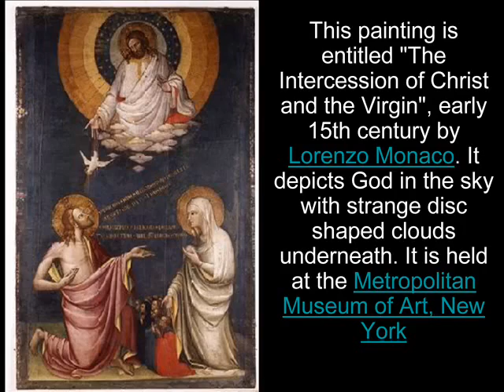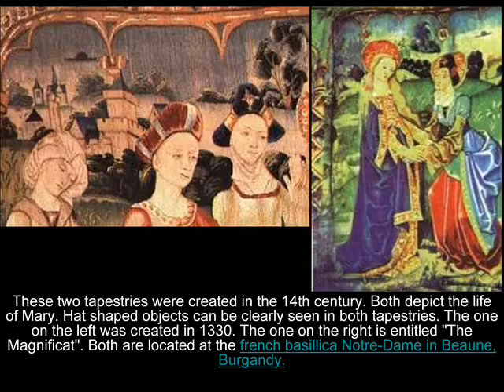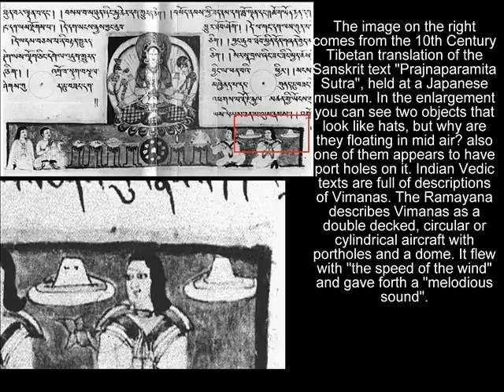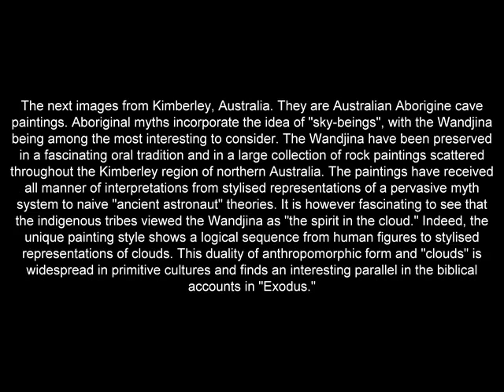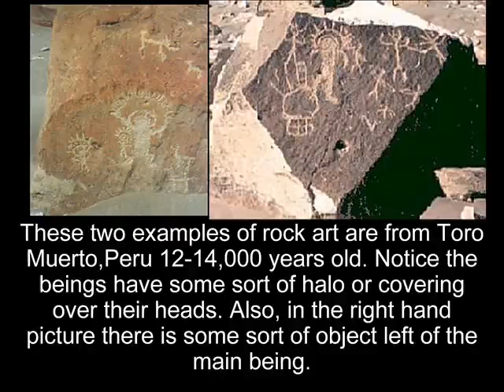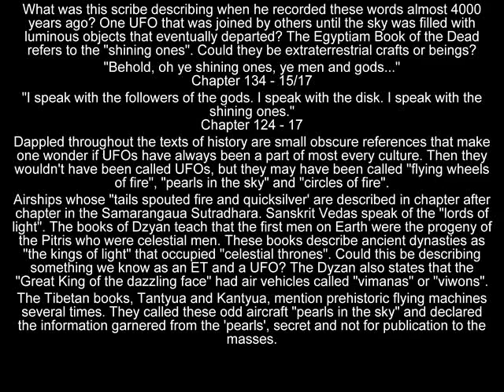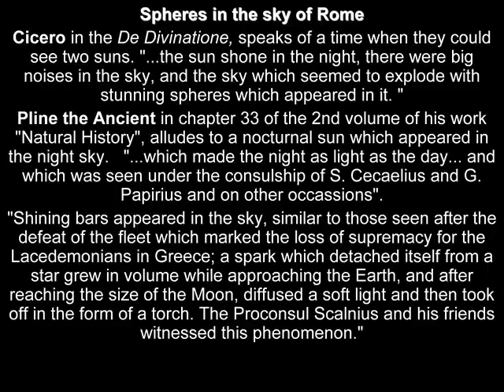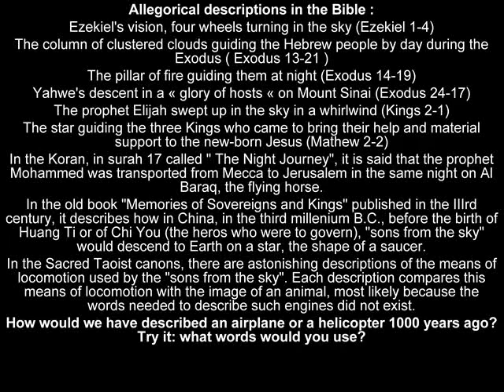Ancient UFO Paintings